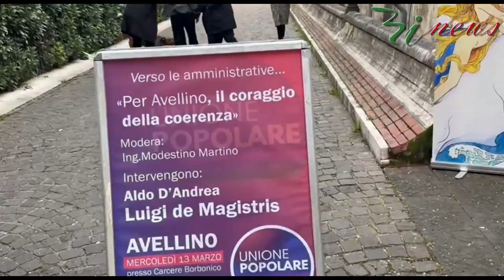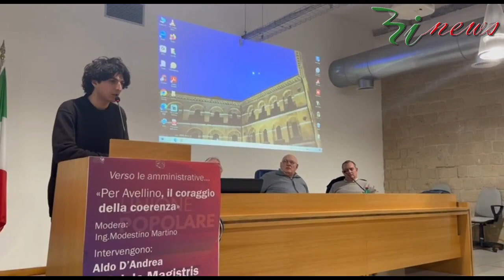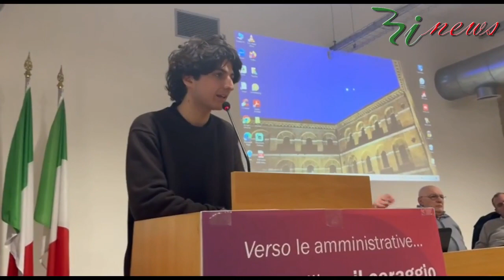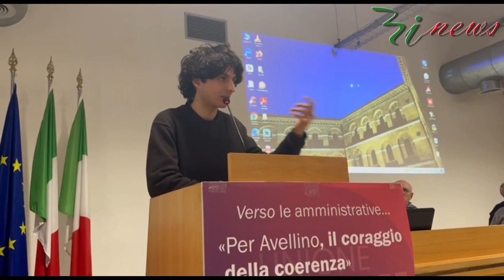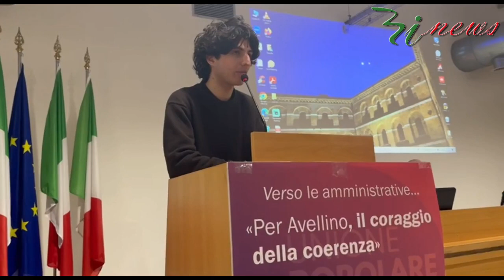Luigi De Magistris torna ad Avellino: Presentazione della candidatura di Aldo D’Andrea